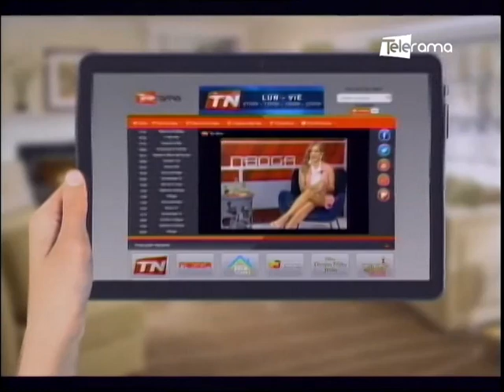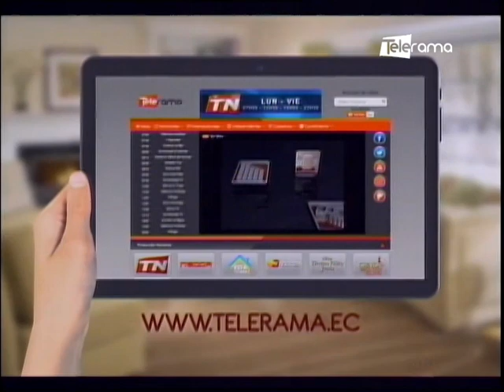Provefrut empresa 100% ecuatoriana exportadora de vegetales congelados